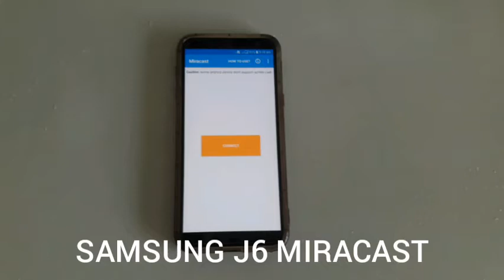SAMSUNG J6 MIRACAST.